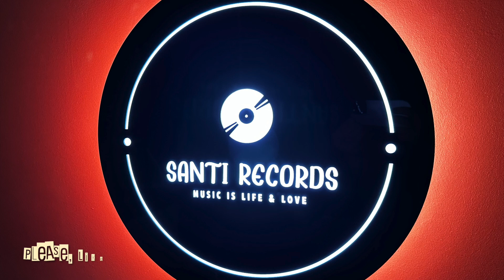WHAM! - "Wake Me Up Before You Go-Go" (Instrumental)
Epic
12・3P-536

12" vinyl edition

Record Company - Epic/Sony
Manufactured by - Epic/Sony Inc.
Arranged by - George Michael
Photography by - Koh Hasebe
Producer - George Michael
Writtenvby - George Michael
Rights Society: JASRAC